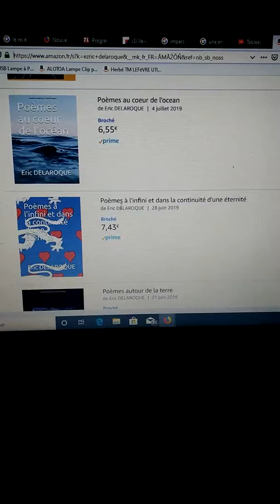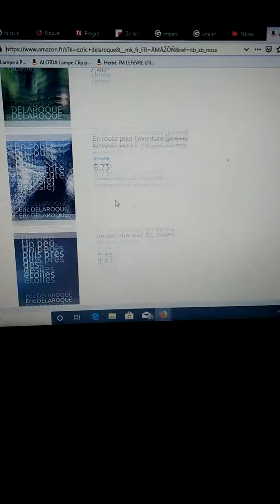Présentation de mes œuvres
Mon travail